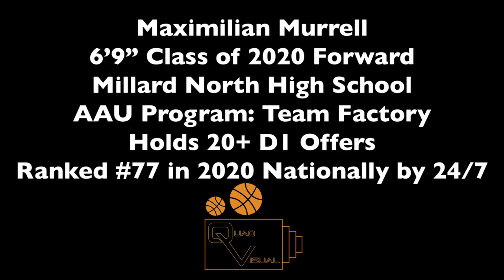2020 6'9" SF/PF Max Murrell Team Factory Highlights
6'9" Class of 2020 Forward Ranked #77 in the Class of 2020 by 24/7
Millard North High School AAU Program: Team Factory